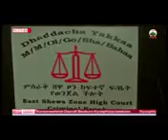OBN ODDU IJJOO APRIL 302018